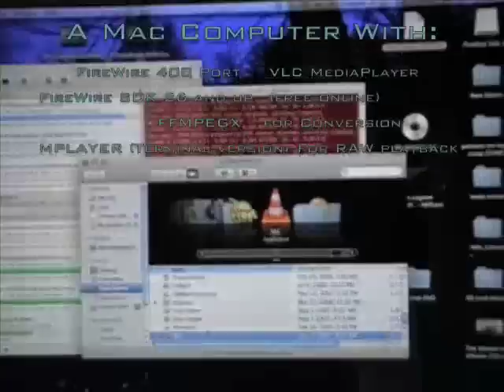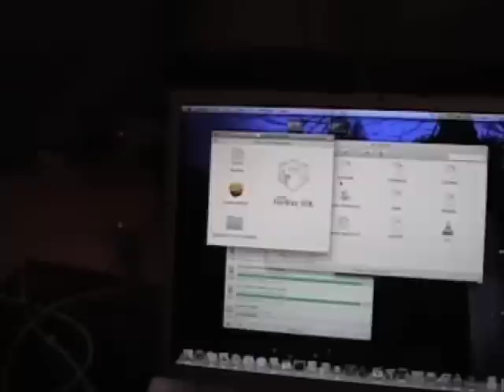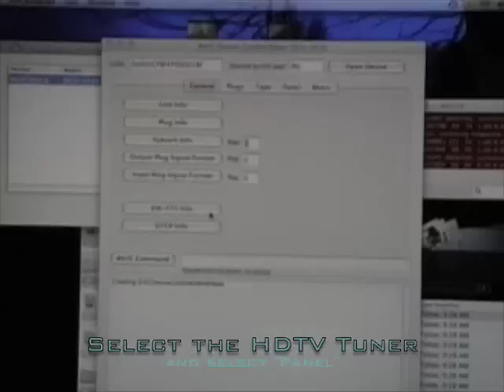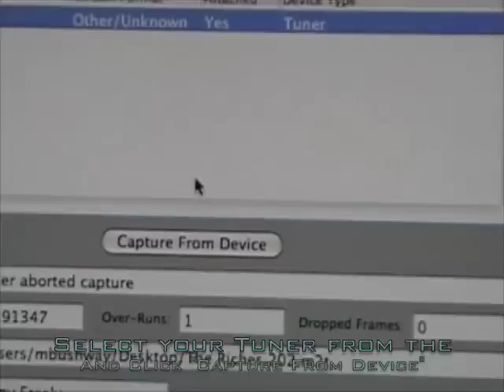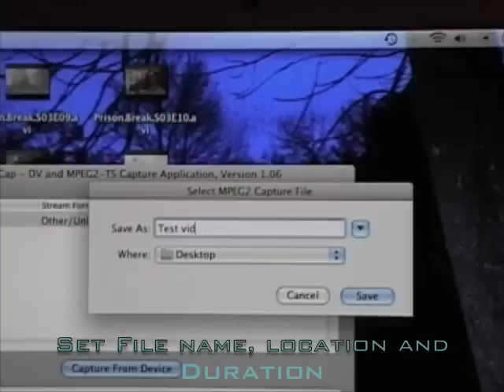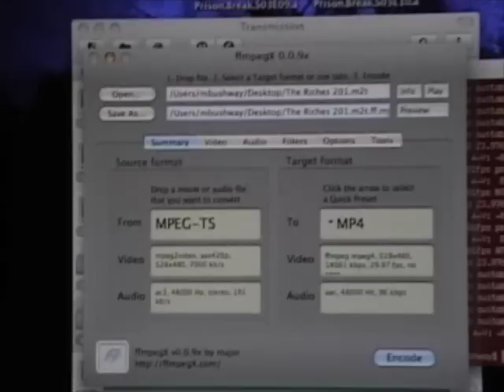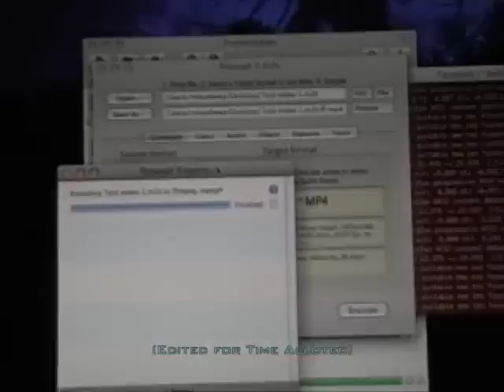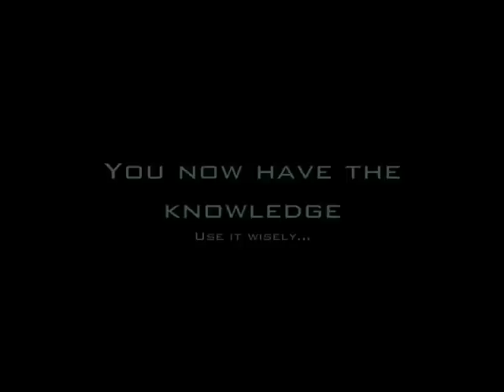Unofficial IT Guide: Make an HDTV Mac DVR.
This instructional video will help users quickly turn their Mac at home into an HDTV DVR.